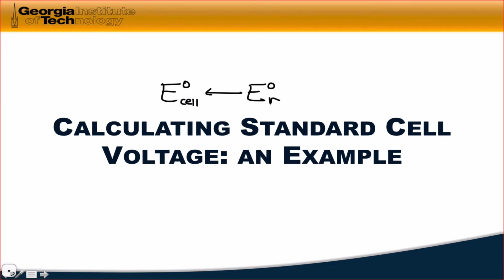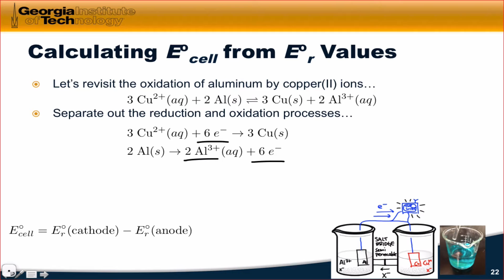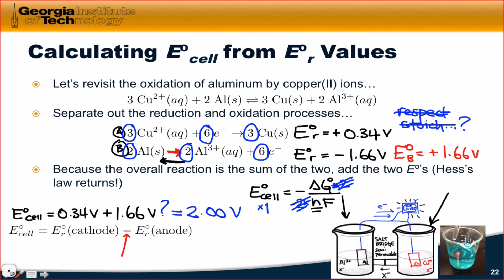16.05 Calculating Standard Cell Voltage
Calculating the voltage of a standard Al|Al3+||Cu2+|Cu cell using standard reduction potentials. Lack of scaling of standard reduction potentials.